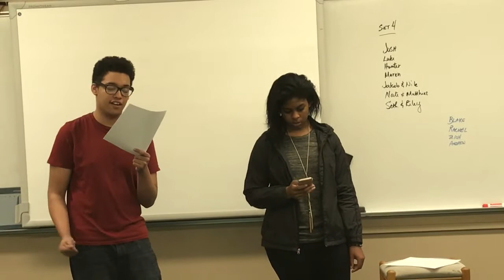Romeo and Juliet - Original Song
This is Jakob and Nile singing their original song written as a culminating project for St. Croix Lutheran's Romeo and Juliet unit.